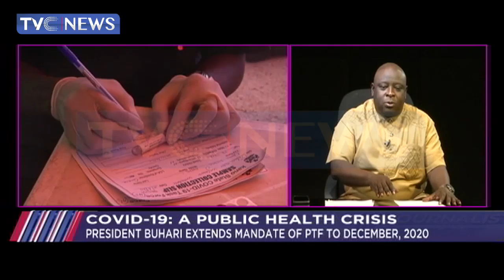Buhari Approves Third Phase Of Eased Restrictions On COVID-19, Extends PTF's MandateTo Dec 2020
Today on the programme, President Buhari approves Third Phase of eased restrictions on COVID-19, extends PTF's mandate to December 2020, Soldiers, civilians flee Borno communities, seek refuge in Maiduguri, as police kill 15 bandits, arrest 50 suspects in Katsina, and later on the show, Motorists, commuters groan, as marketers implement new petrol pump price.